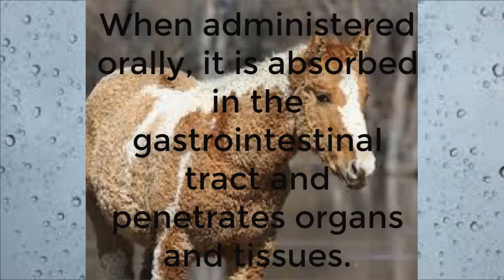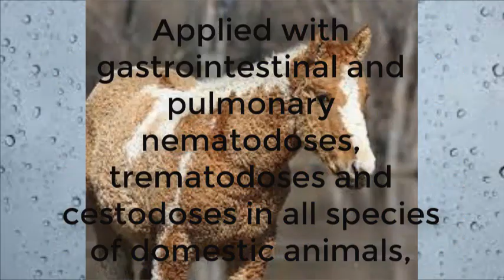Fenbendazole Best Dewormer to worm treatment ( Roundworms Hookworms Tapeworms Whipworms Giardia)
Fenbendazole powder
Fenbendazole tablets
Fenbendazole liquid
Fenbendazole capsules

Application: has a wide range of anthelmintic action. Applied with gastrointestinal and pulmonary nematodoses, trematodoses and cestodoses in all species of domestic animals, fur-bearing animals, chickens and geese. Individual and group method, adding to the feed at the beginning of the morning feeding.